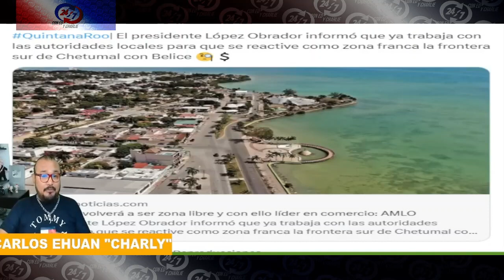MOMENTO INESPERADO, FRENTE A AMLO